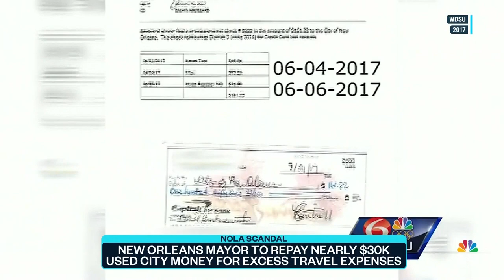New Orleans Mayor To Repay City $30,000 For Excess Travel Expenses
The mayor of New Orleans is facing backlash after a local government investigation found that she used tens of thousands of dollars in taxpayer money for upgrades on business trips. NBC News’ Maya Eaglin reports on how she is now saying she will repay the money while questions continue to surround the findings.